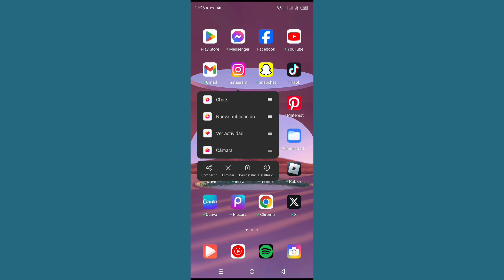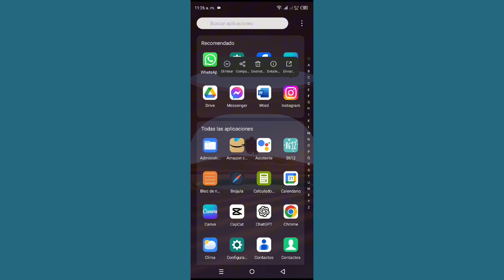Cómo eliminar aplicaciones en Android